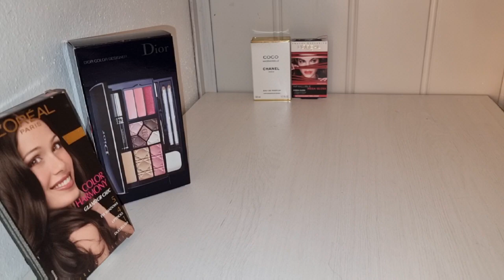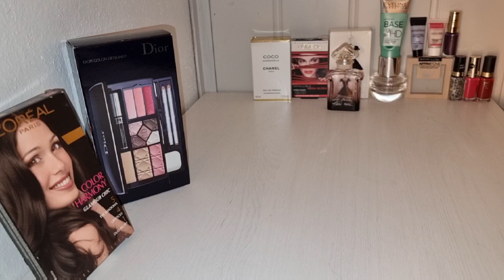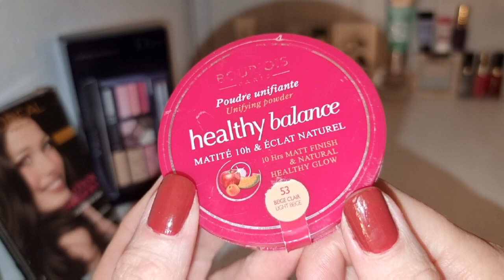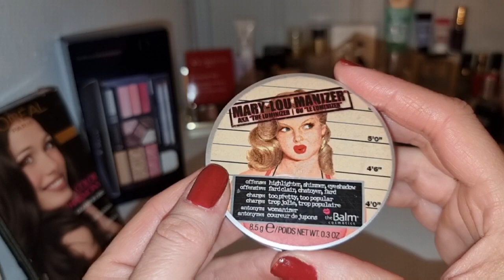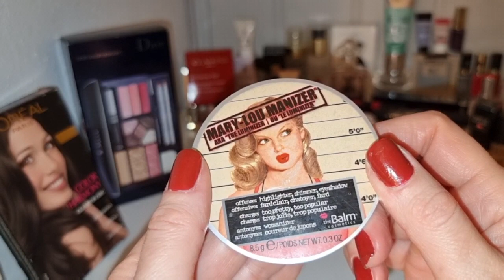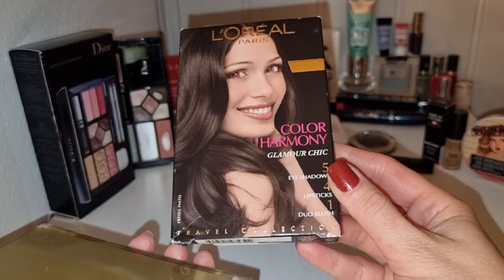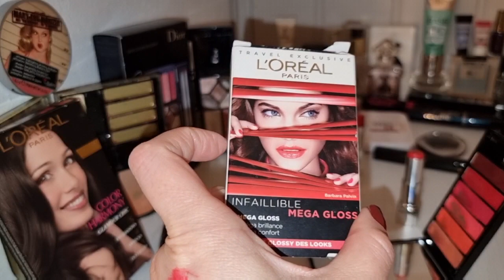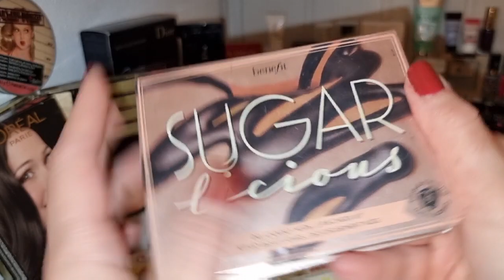Третий отчёт по проекту "Project-pan декоративной косметики "💄 😀